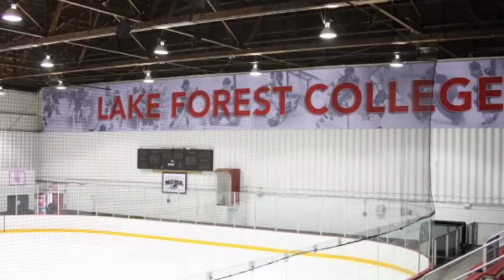Player Profile Episode 1: #29 Billy Kent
Voice of Men's hockey, Cam McGuire, sits down with SR. Billy Kent to discuss his road to Lake Forest College and what his experience has been like so far.